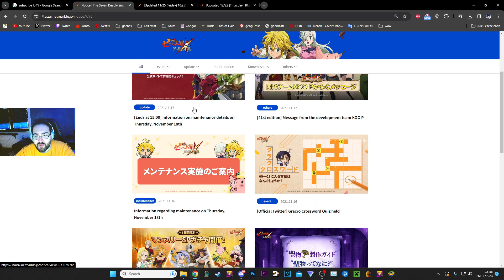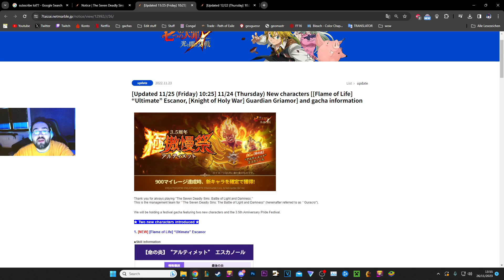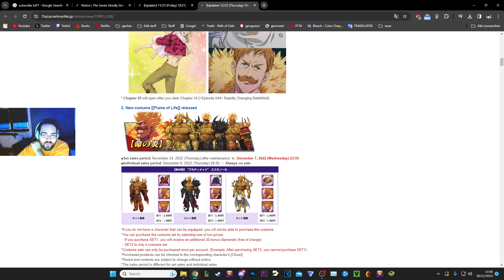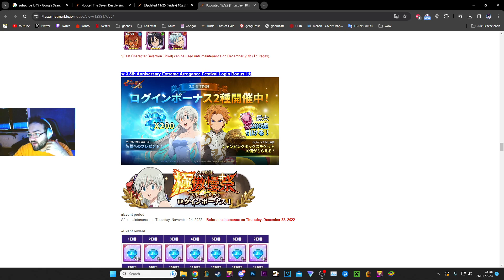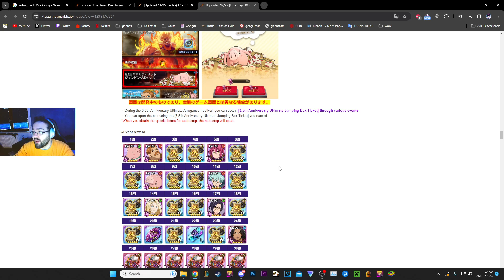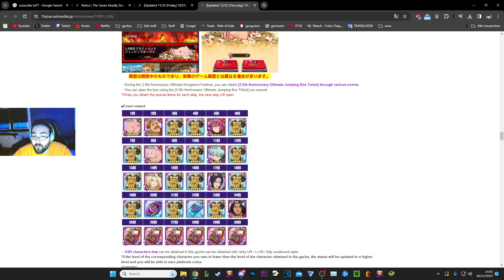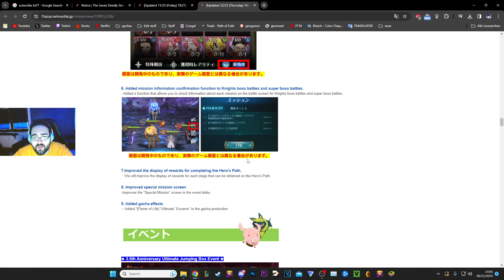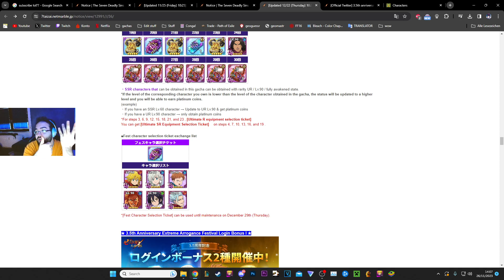FREE FESTIVAL AND 500+ GEMS FOR 4.5 ANNIVERSARY!? LOOKING AT REWARDS FROM HALF ANNIS IN GRAND CROSS